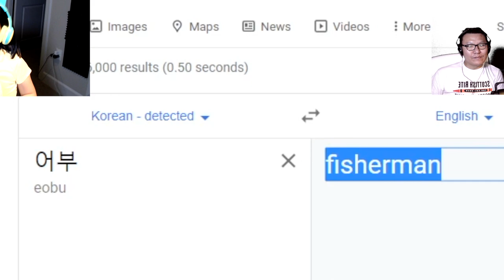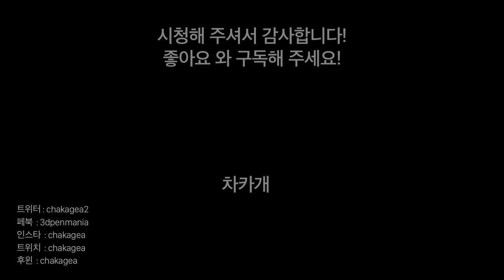멋진 배타고 바다 낚시하고, 작살로 상어잡고, 바닷속에 들어가 난파선에서 보물찾는 게임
► 나에게 하고 싶은 말이 있어? 여기오면 말할수있어요!

► 내 인스타가 보고 싶어?? 여기 오면 볼수 있어요! 인스타그램

► 아직은 안하는데 언젠가 필요하면 하겠지?? Twitch